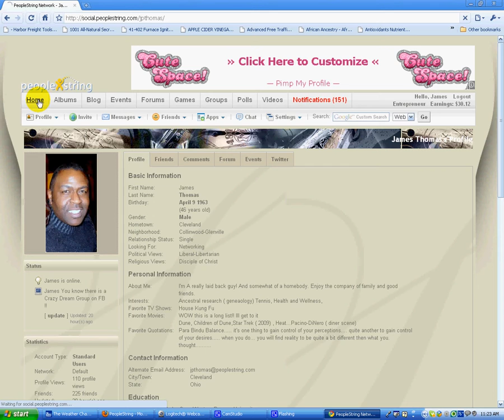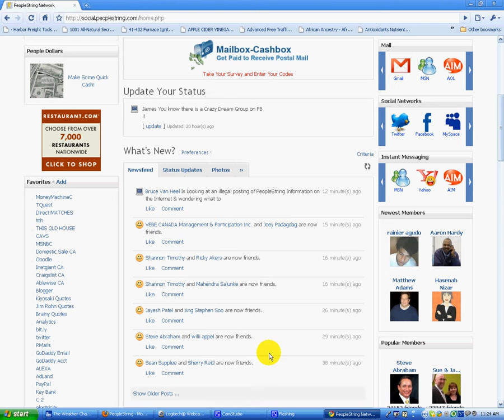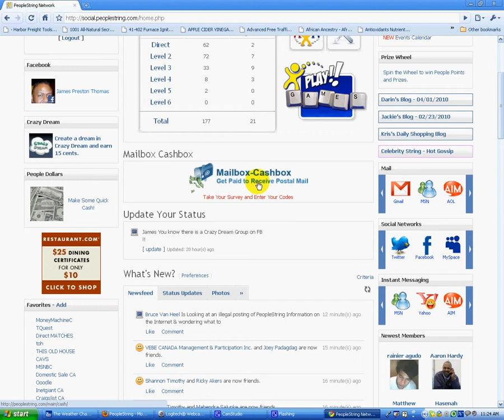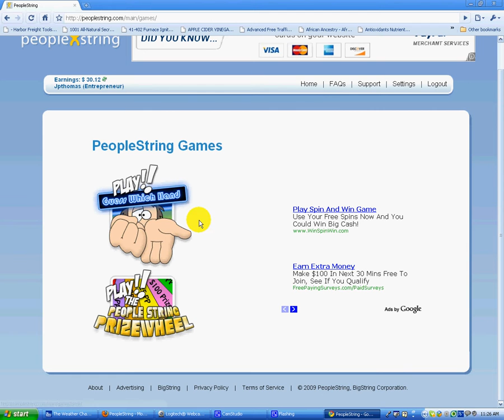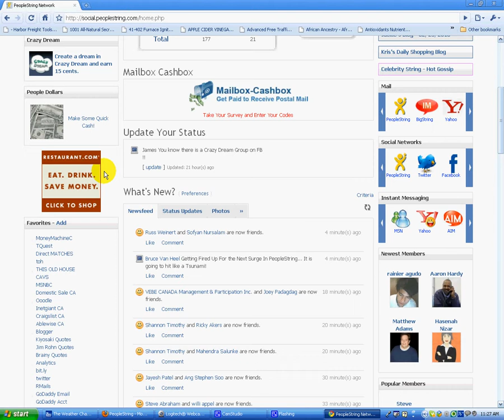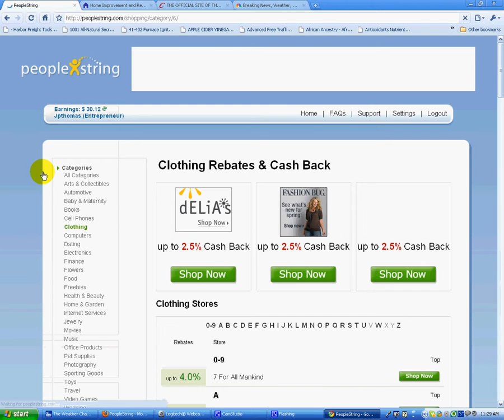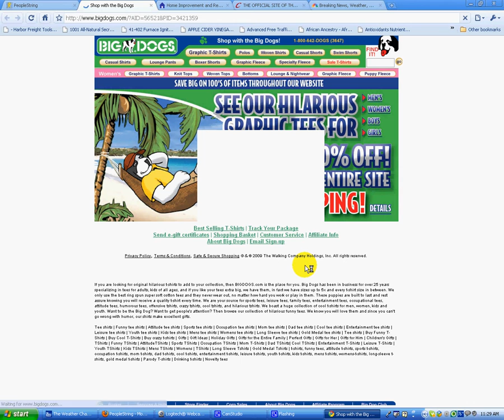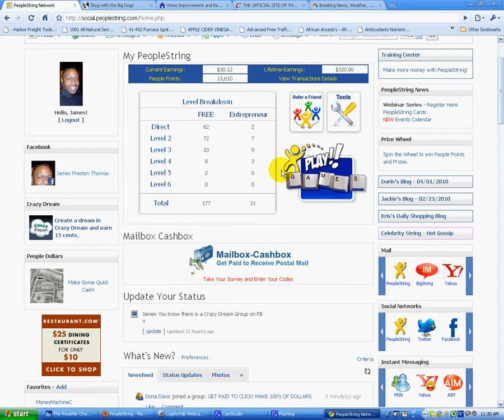People String Homepage 2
The functionality of the People String Homepage